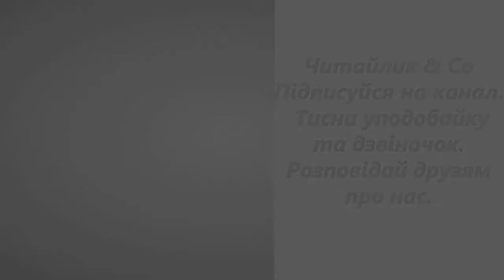Ласочка (за Савченко, 4 кл.) - Григір Тютюнник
Пропоную для вашої уваги це відео із прозовим твором українського автора Григора Тютюнника "Ласочка". Бажаю приємного перегляду та задоволення від прослуховування.
Предлагаю вашему вниманию это видео с прозаическим произведением украинского автора Грыгора Тютюнныка "Ласочка".